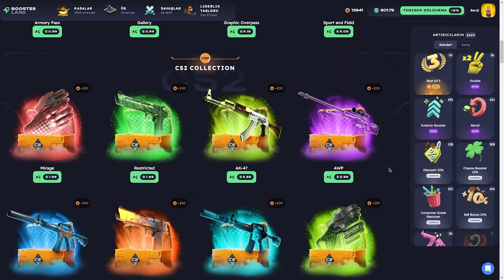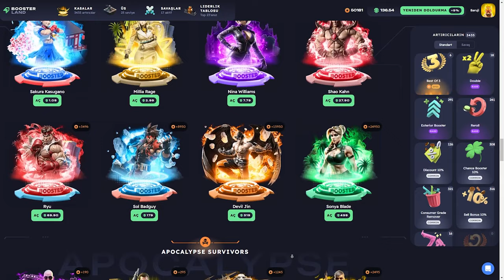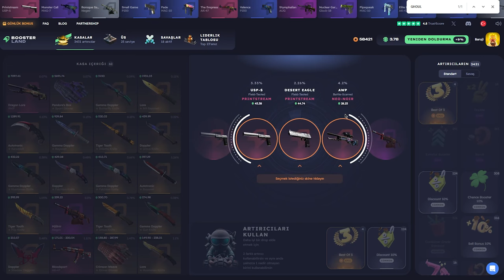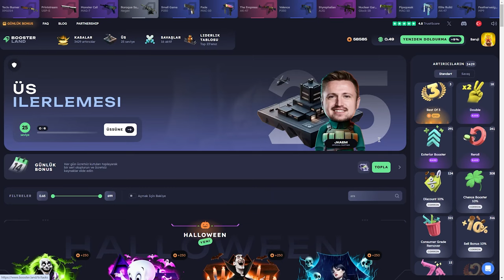YENİ FAVORİ BOOST KARTIM (!) Boosterland USE Code: Baruji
Boosterland,
Boosterland форс дроп,
Boosterland карточки,
Boosterland 2024,
Boosterland открытие кейсов,
Boosterland апгрейд,
Boosterland 2022,
Boosterland проверка,
Boosterland buster,
buster Boosterland,
coffee Boosterland ,
Boosterland free case,
Boosterland dreamt,
Boosterland db,